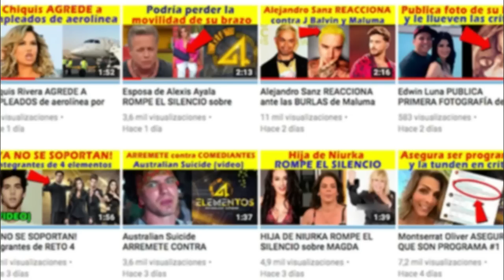ROTUNDO FRACASO podría anotarse a la carrera de MALUMA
Tal parece que Maluma se anotará un rotundo frcaso en su próxima presentación en Morelos.